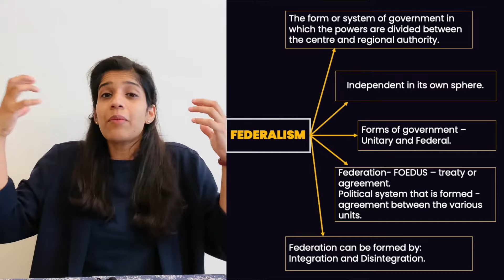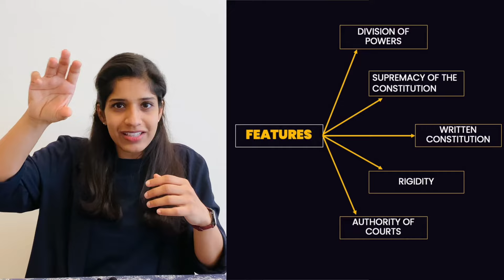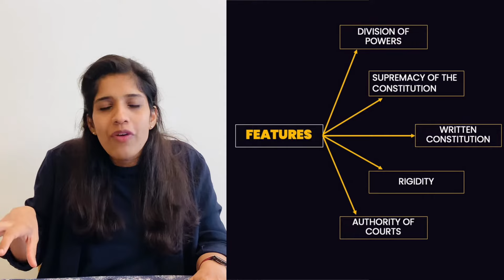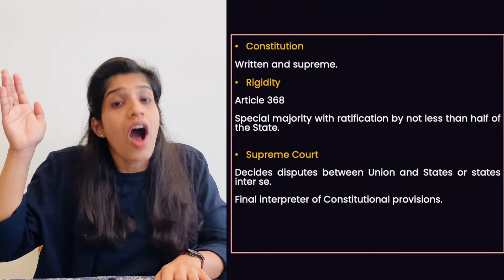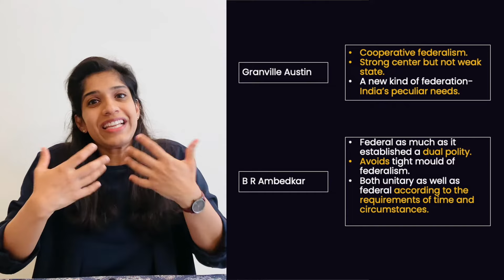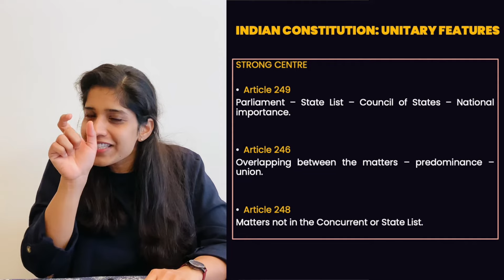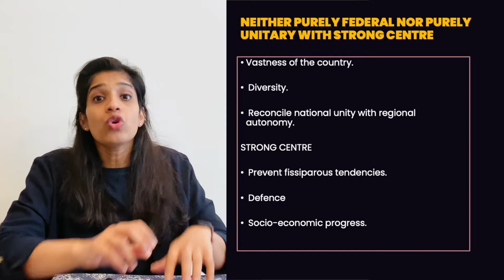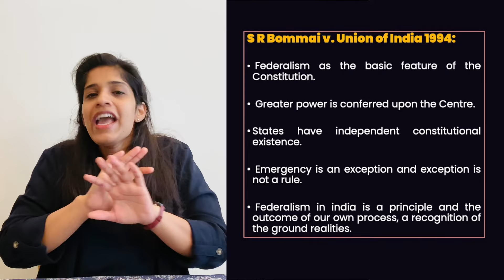Federalism in India | Features, Indian Constitution - Federal or Unitary | Indian Polity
In this video lecture, we will learn about Federalism in India. This topic will give you the complete overview of the structure of government that we follow and which is embodied in our Indian Constitution.  The Indian Constitution is neither purely Federal nor purely unitary but a combination of both.

Topics Covered: (Timestamp)
0:00 Introduction
03:17 Features of Federalism
07:46 Indian Constitution - Federal Features
11:22 Nature of Indian Constitution
14:34 Indian Constitution - Unitary Features
17:52 Indian Constitution - Federal or Unitary?
20:44 S R Bommai v. Union of India 1994
22:07 Conclusion

"If you want to be more powerful in life, educate yourself"